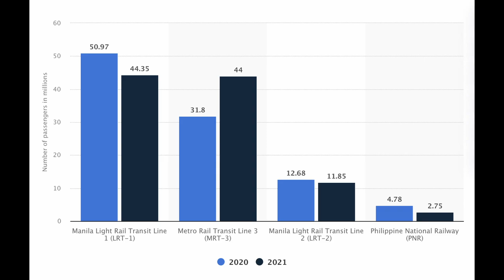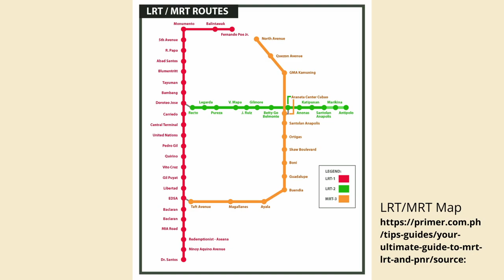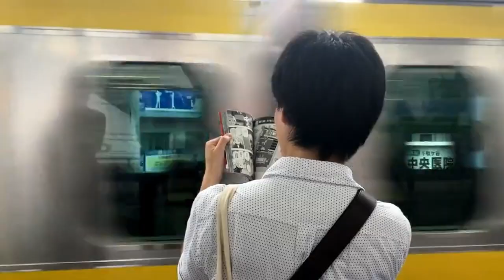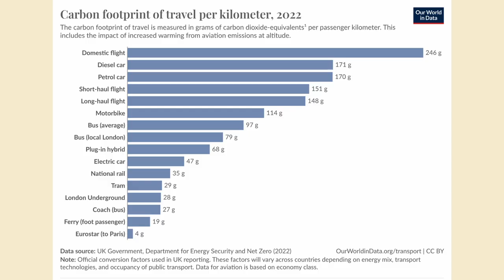Why the Philippines Needs More Trains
Requirement for STS 1
References
Balita, C. (2024). Total number of commuter train passengers in the Philippines in 2020 and 2021, by line (in millions). Public Transportation & Mobility Services.

Dela Cruz, R.C. (2024). MRT-7 to begin partial ops in Q4 2025. Philippine News Agency (PNA).

Gutierrez, P. (2024). DTI says no price increase on basic commodities, many Noche Buena items until the end of the year. ABS-CBN News.

López-Ramos, F., Codina, E., Marín, Á. & Guarnaschelli, A. (2017). Integrated approach to network design and frequency setting problem in railway rapid transit systems. Computers & Operations Research, 80, 128-146.

Lusby, R.M., Larsen, J. & Bull, S. (2018). A survey on robustness in railway planning. European Journal of Operational Research, 266, 1-15.

Lumba, J. (2023). Analyzing Traffic Congestion in Metro Manila Using Non-Traditional Data: A Use Case of the Waze Dataset. Philippine Institute for Development Studies (PIDS).

Tacadao, M. (n.d.). Transportation. Socioeconomic Issue of Spotlight. Socioeconomic Research Portal for the Philippines (SERP-P).

Metro Manila Subway. (2023, September 15). Railway Technology.

Audiovisual resources from
Pixabay (Videos)
Sharou (BGM)
Light Rail Manila Corporation, GMA Network, Primer (Images)